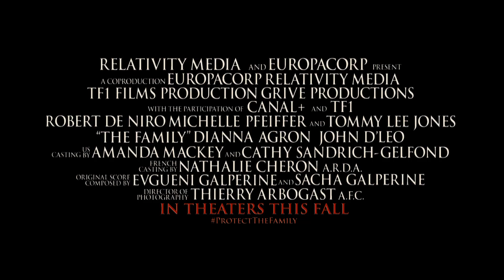Malavita - Legendado PT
A Familia Manzoni, um notório clã da Máfia, é colocada na Normândia, em França, sob um Programa de Proteção de Testemunhas, onde se torna dificil perder os antigos hábitos "familiares"!